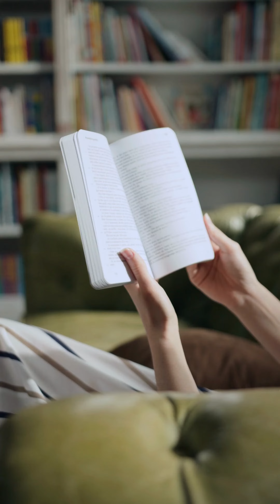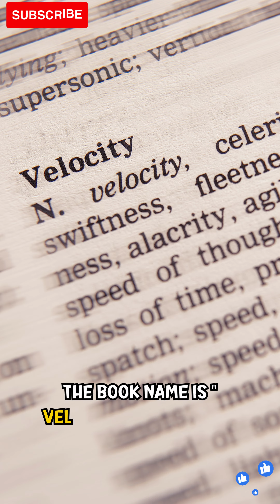🤵Kalam's Inspirational Journey 📖 | EN | inspiration motivation 🇮🇳